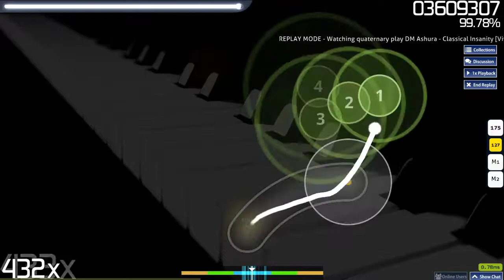[osu!] Classical Insanity [Vivacissimo] 99.89%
Fixed this old 1-miss.